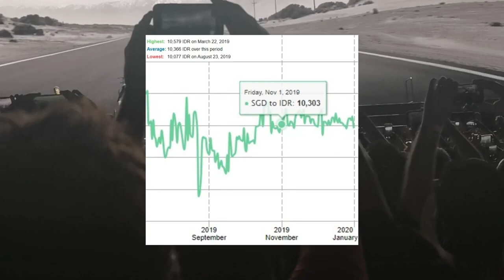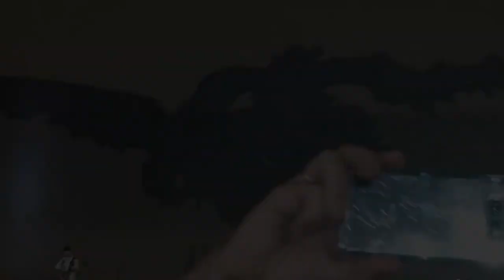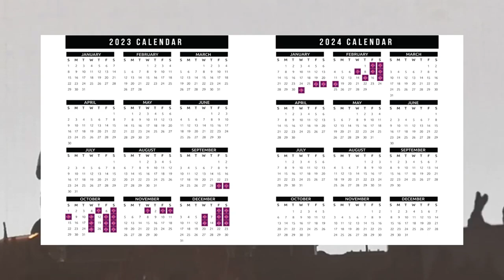U2 The Joshua Tree Tour Singapore 2019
U2 Live Concert The Joshua Tree Tour - National Stadium Singapore 30 November 2019.
Pertama kali dalam 40 tahun karir U2, mereka menggelar konser The Joshua Tree di negara Asia selain Jepang.
Selain Singapura, Jepang, dan Korea Selatan, Filipina dan India ditambahkan ke jadwal tur The Joshua Tree 2019 selepas Selandia Baru dan Australia.
U2 Live Singapore 2019
U2 The Joshua Tree Live Singapore 2019
Konser U2 Live Singapura